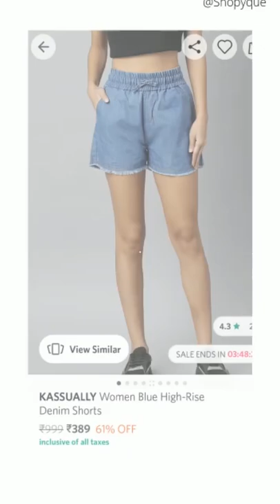DENIM SHORTS under Rs. 499/- affordable range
Denim Shorts in affordable prices. is only under Rs.  499/-

comment for the product link